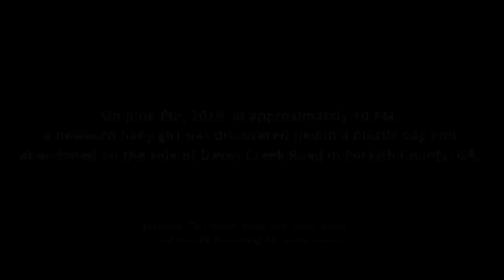New video released of baby found in plastic bag in Georgia woods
More than two weeks after a baby was found abandoned in a wooded area in Forsyth County, new video of the girl were released and sheriff’s officials renewed calls for leads in the case.